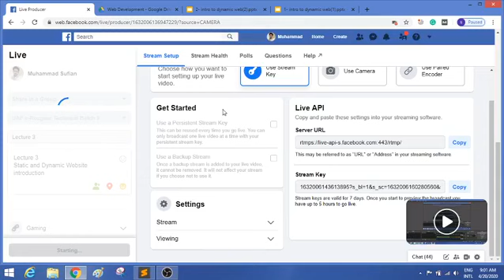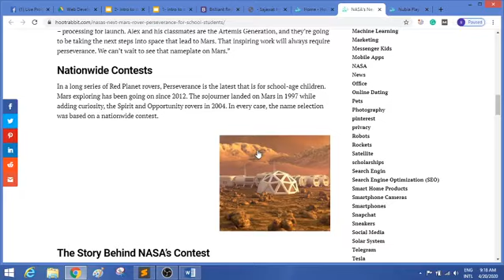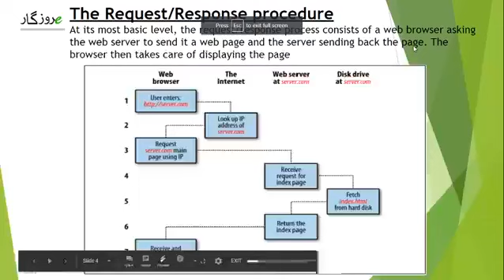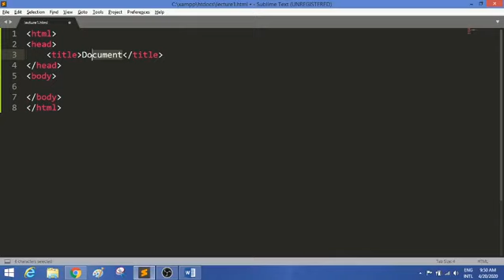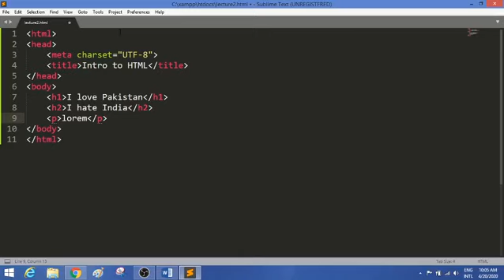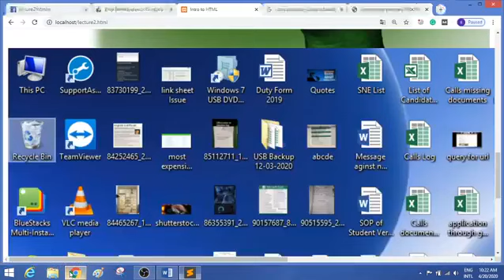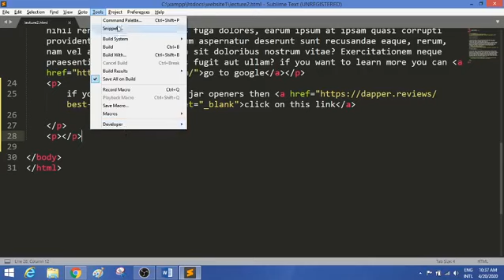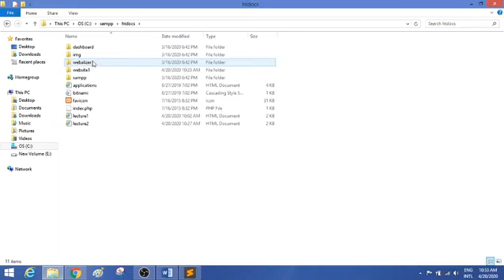Static and Dynamic Website introduction | UAF eRozgaar Technical Batch-09 | Trainer M Sufian | Lec03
Static and Dynamic
Website introduction

This Training is a huge opportunity for you to learn freelancing and earn a healthy livelihood by gaining some in demand skills.
Main Topics we will be discussing here will be
Freelancing on all Major Platforms
Html & CSS
WordPress

PHP & MYSQL
Ecommerce Web Development and managing the whole E com Business Through Facebook Campaigns.
Building Your Portfolio Websites to any business Website.

Looking forward to have a great learning journey with you all.